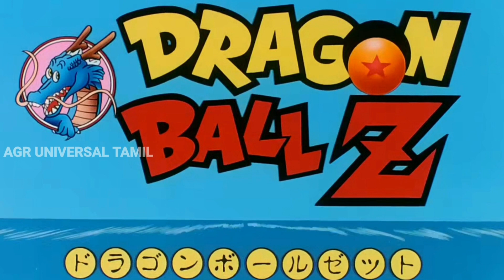Dragon ball z - #49 (தமிழ்) piccolo fusion.!